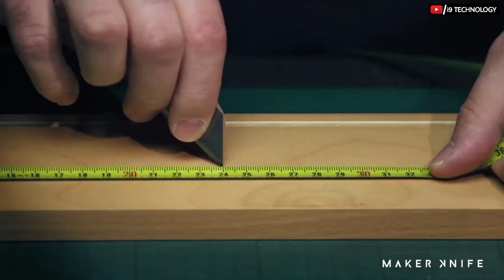Top 10 BEST SELF DEFENSE KNIFE ON AMAZON IN INDIA | KNIFE FOR DEFENSE IN HINDI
Video Title-

In this video i am going to tell you about 10 most amazing self defense knives.

1. B2 DOG TAG

2. MORPHING KARAMBIT KNIFE

3. MAKER KNIFE

4. SCHRADE PUSH DAGGER

5. SCHRADE SCH 110

6. SCHRADE T HANDLED KNIFE

7. SOG BATON Q2

8. GERBER MACHETE

9. BLUE KRYPTON MEGA KNIFE SET

10. STINGER TACTICAL PEN